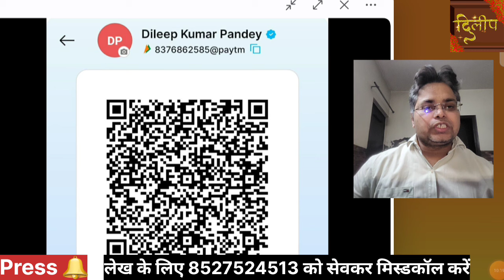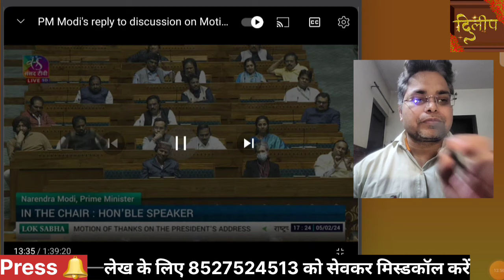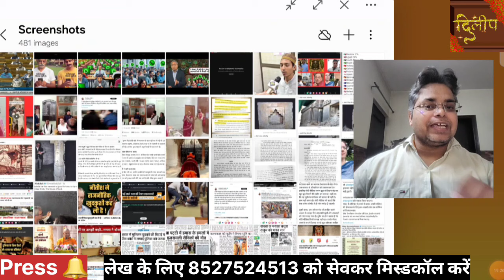Oh My God, मोदी ने हंसा हंसा कर विरोधी सांसदों का पेट फार डाला